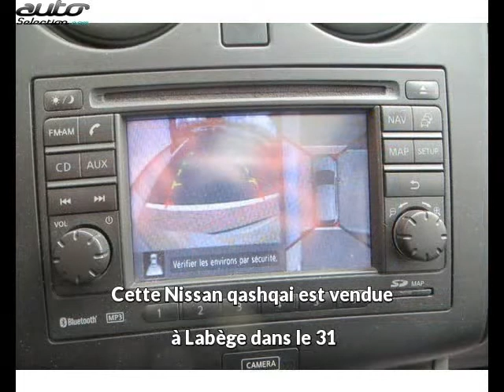Nissan qashqai occasion visible à Labège présentée par Vpn toulouse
Cette Nissan qashqai occasion disponible à Labège dans le 31 est mise en vente par Vpn toulouse - 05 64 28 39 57 - tous les détails sont